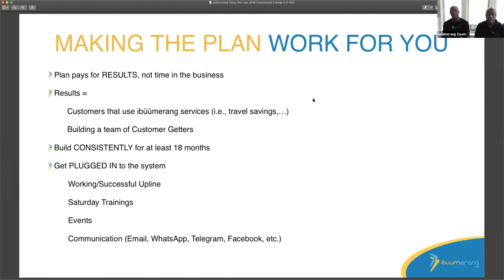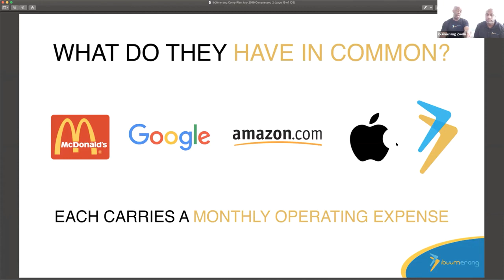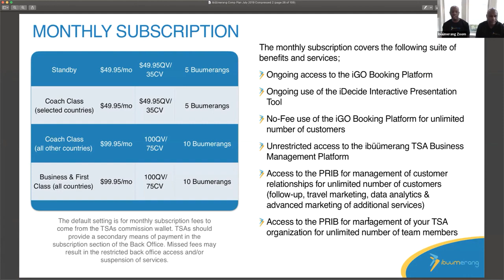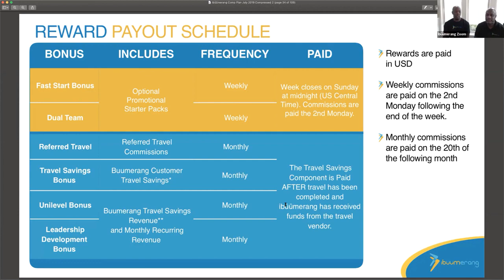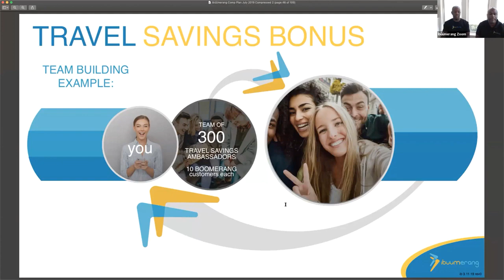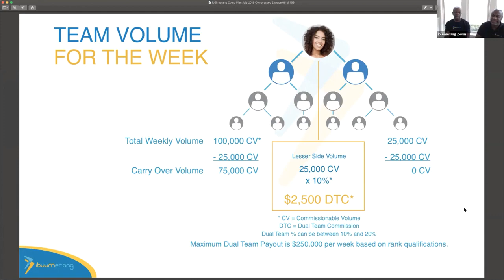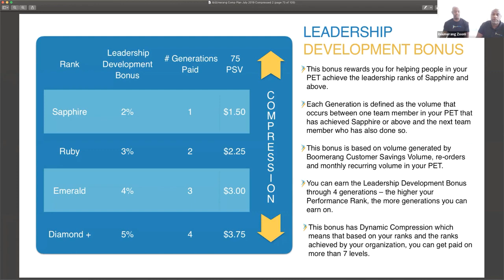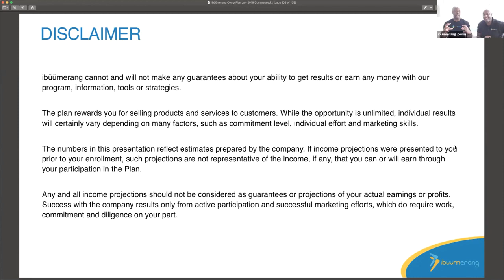iBuumerang Compensation Plan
In this video you will learn how iBuumerang Compensation Plan works and why it is one of the most lucrative compensation plans in Network Marketing.

Although the compensation plan element is not the only thing one should look into, iBuumerang offer a strong leadership team that have a vast experience in Network Marketing including CEO & Founder Holton Buggs.

Holton Buggs who is nicknamed the Michael Jordan of Network Marketing designed this iBuumerang Compensation Plan not just for expert recruiters but also for those who do not recruit other distributors.

🔑 Looking for a sponsor who has proven systems you can plug into?

✅ Who We Are: TeamNoRest WorldWide is an international group of people who love to create memories that last a lifetime traveling paying wholesale prices, contribute to the most vulnerable people in the world and create additional income streams to increase their financial portfolio. We would love for you to start ticking off items from your bucket list, start supplementing your income and help others with us.

✅ Our Vision & Mission: TeamNoRest WorldWide mission is to create joy embraced with a fulfilling lifestyle all around the world. To empower, inspire & cultivate a culture of people who have different backgrounds, beliefs, skin colour, education & sex orientation, though they seek to thrive for greatness in their lives, dare to win while contributing back to society and willing to break the status quo, by outgrowing averageness, help liberating the oppressed and making a dent in the universe.